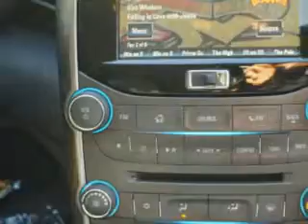Chevrolet Malibu, Midway Chevrolet- Plainwell, MI 49080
Chevrolet Malibu, Midway Chevrolet check out this Summit White 2013 Chevrolet Malibu, equipped with a 4 Cyl. engine and an automatic transmission with only 5 miles. enjoy this great car with features like halogen headlights, power lumbar seats, heated outside mirrors, cargo light, overhead console, scv - speed compensated volume, turn signal mirrors, Tire Pressure Monitoring System, ambient light package, and much more. Enjoy the drive and have peace of mind in this 2013 Chevrolet Malibu. see us at Midway Chevrolet today!
miles-      5
vin- 1G11C5SA4DF138036

Midway Chevrolet
381 12th Street
Plainwell, Michigan 49080